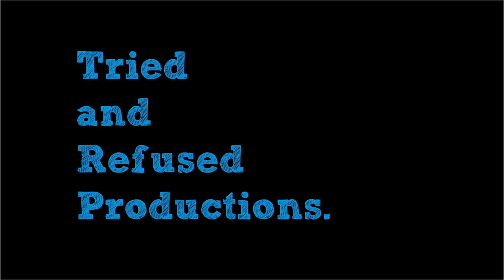GOAT Movie Review & Analysis | Thalapathy Vijay | Venkat Prabhu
The much awaited movie goat aka The Greatest Of All Time starring thalapathyvijay is finally here. The director venkatprabhu has impressed with his filmography, especially mankatha and maanadu but is this tamil commercial film worth all the hype and investment? I hope you like the GOAT Movie Review & Analysis | The Greatest Of All Time Movie Review & Analysis | Thalapathy Vijay | Venkat Prabhu